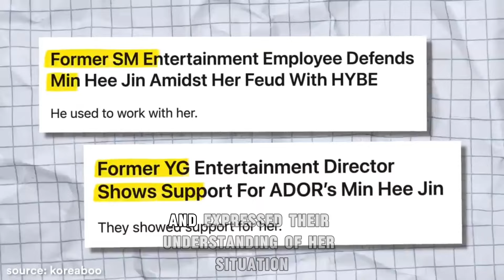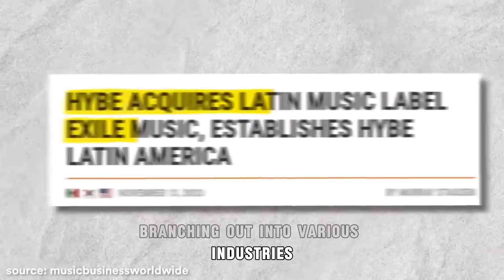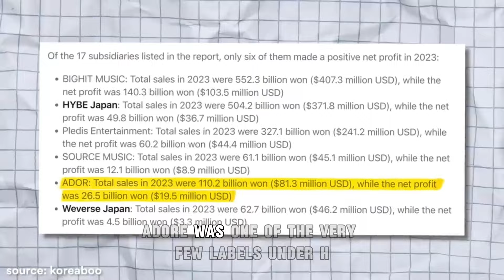“Critical Analysis: Bang Si Hyuk’s Major Oversight Could Lead to HYBE’s Absence in 2025”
Delve into the intriguing speculation surrounding HYBE Corporation’s uncertain fate in 2025. As industry observers analyze Bang Si Hyuk’s pivotal decisions, questions arise about the company’s future. Join us as we explore the potential implications and the ripple effects of HYBE’s possible disappearance on the global entertainment landscape.